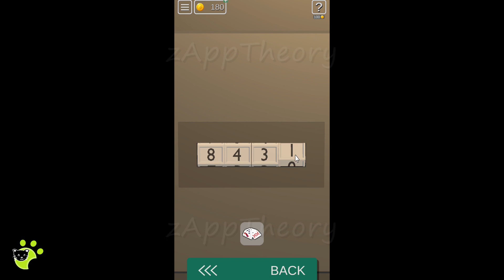50 Tiny Room Escape 04 Gambling (3/3 Cards) Full Walkthrough (Kiary Games)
Kiary Games Tiny Room Stories: 50 Tiny Room Escape 04 Gambling